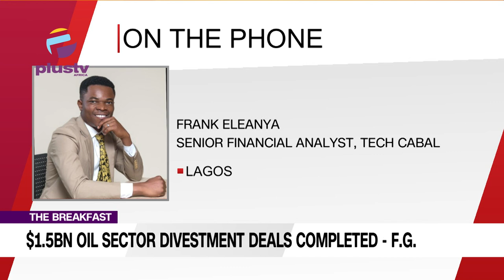$1.5BN Oil Sector Divestment Deals Completed - Federal Government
Frank Eleanya (Senior Financial Analyst, Tech Cabal) Joined The Discussion With Nyamgul Agaji